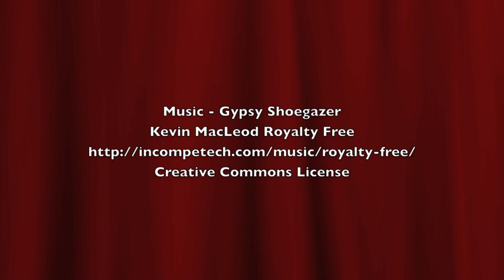Mastiff v Lab and the Big Stick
Mango the mastiff is frustrated. He just wants to enjoy the branch that fell into the yard in peace.